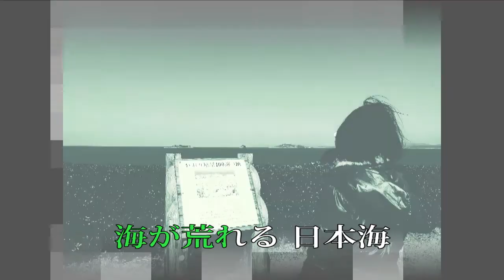浜防風 カラオケ (山崎ていじ) ロケ地：野母崎 水仙と軍艦島(長崎県)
歌:山崎ていじ 作詞:さわだすずこ 作曲:弦哲也
ロケ地：野母崎 水仙と軍艦島(長崎県)